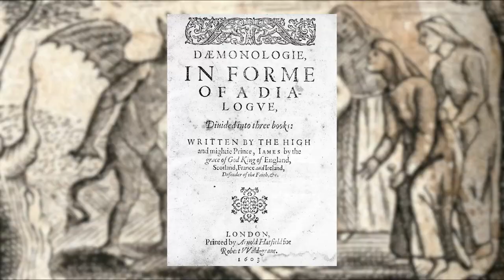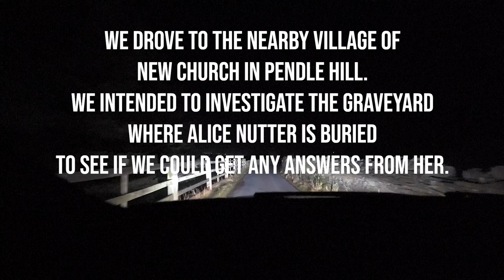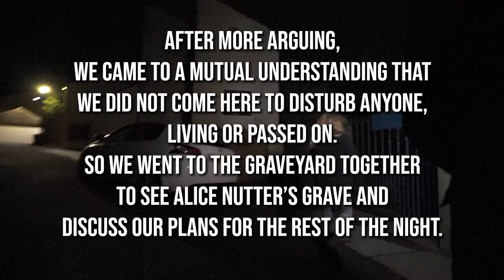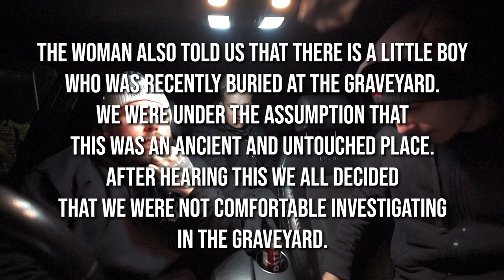The Night at the Graveyard | We'll NEVER Forget This... (Pendle Hill Witches)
Seth Borden and Exploring With Josh take the Beyond The Dark series to the United Kingdom. They meet with Exploring With Fighters to investigate the most haunted places in every country in search paranormal activity. In this episode they investigate the centuries old tale of the Pendle Hill Witches. Tried and executed for the crime of witchcraft by the throne of England. Murder, lies, and conspiracy. Were they real witches? Do they still haunt this land? Or were they actually innocent? Tonight, in the graveyard, the truth is revealed. It was a night we'll never forget...